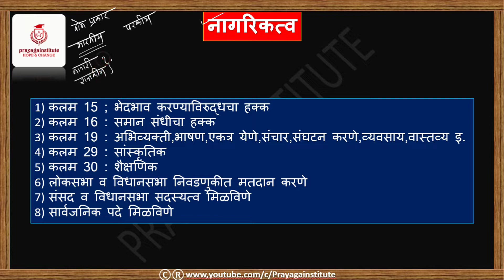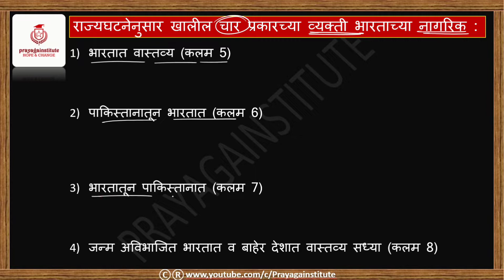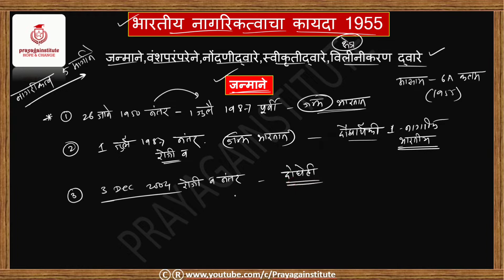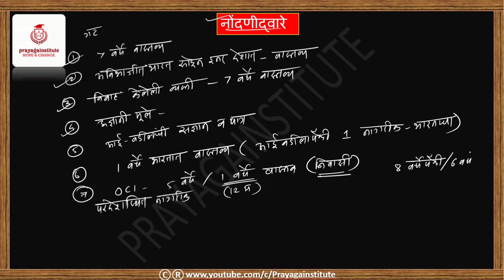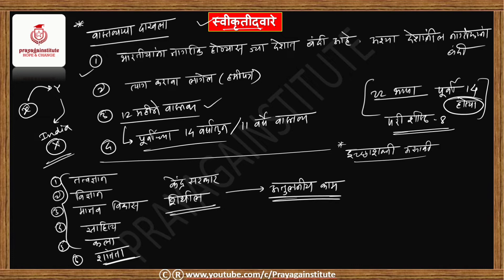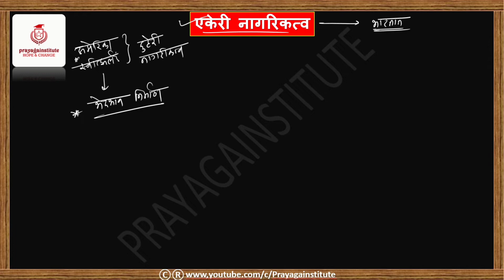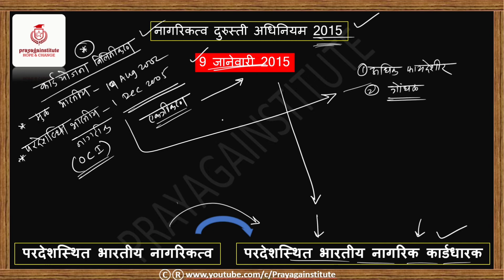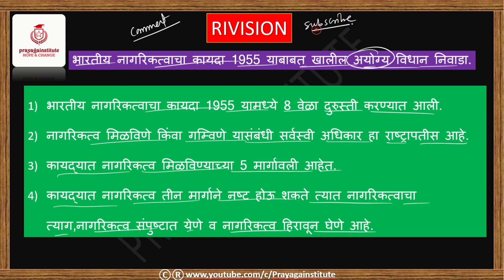नागरिकत्व मिळविण्याच्या पद्धती || नागरिकत्व कायदा 1955 मधील महत्त्वाच्या सुधारणा संक्षिप्त स्वरुपात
नागरिकत्व मिळविण्याच्या पद्धती व नागरिकत्व कायद्यामधील महत्त्वाच्या सुधारणा मराठीमध्ये नागरिकत्व कायद्यात किती वेळा सुधारणा केलेली आहे व त्या तरतूद काय होती ते आपण आज पाहणार आहोत.

नमस्कार मित्रांनो आणि अधिकारी मित्रांनो

स्वताला पुढे ढकलत रहा
कारण दुसरे कोणीही तुमच्यासाठी हे करणार नाही.

महाराष्ट्र लोकसेवा आयोगातर्फे घेण्यात येणाऱ्या STATE SERVICE EXAM /राज्य सेवा पूर्व /मुख्य & तसेच गट ब मधील PSI-STI-ASO /पोलीस उपनिरीक्षक / मंत्रालयीन सहायक /राज्य विक्रीकर निरीक्षक पूर्व/ पोलीस भरती /आरोग्य सेवक भरती तसेच जिल्हा परिषद भरती परीक्षा व  मुख्य परीक्षेवरील सर्व महत्वाचे व विद्यार्थ्याना किचकट वाटतील असे TOPIC आम्ही SIMPLE TRIKS मध्ये FREE OF COST देण्याचा प्रयत्न करत आहोत,याकरिता सर्वोत्तम उजळणी करीता एक वेळ आवश्य भेट दया व खात्री करूनच पहा तुम्ही नक्की चागल्या ठिकाणी आला आहात हे तुम्हाला वाटेल

prayagainstitute,psi-sti-aso exam preparation,state service exam preparation,mpsc exam,mpsc history lectures,

chapter:
00:10 citizenship act 1955

विषयानुसार playlist उघडून त्यतील हवा तो topic पहायला विसरू नका

आपणास ज्या कन्टेन्ट चे महत्वपूर्ण लेक्चर हवे असतील त्यासाठी कमेंट करायला विसरू नका आणि चॅनल सबस्क्राईब करून बेल आयकॉन प्रेस करा धन्यवाद.